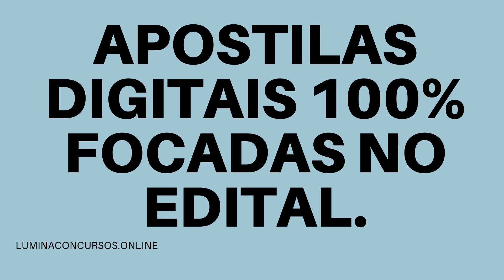APOSTILA PREFEITURA DE BARIRI SP 2021 TÉCNICO DE ENFERMAGEM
Com o objetivo de formar cadastro reserva de profissionais para contratação em regime celetista, a Prefeitura de Bariri, no estado de São Paulo, realiza um novo Concurso Público.